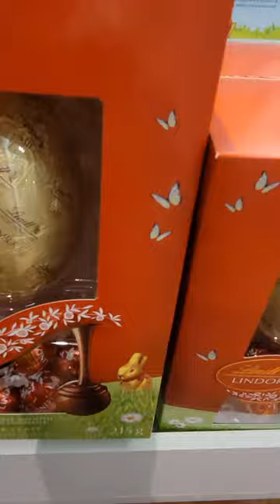💝🍫WHAT A GOOD ITEMS GOOD DEALS